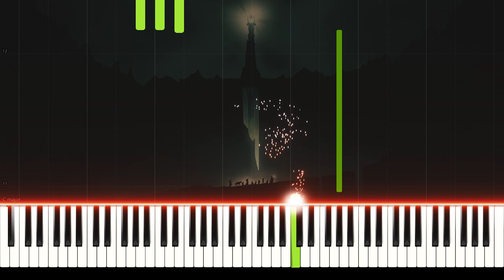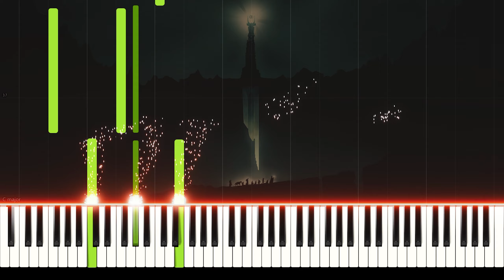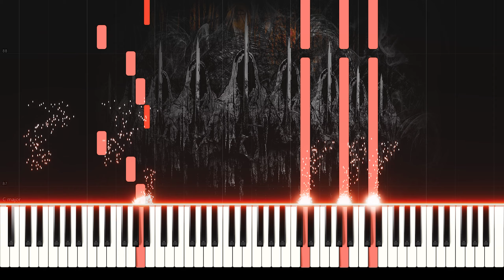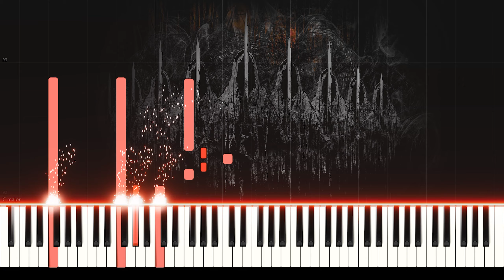LOTR - The Shadow of the Past Piano Cover + [MIDI]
The Shadow of the Past is the third soundtrack of the Original Motion Picture Soundtrack of The Lord of the Rings: The Fellowship of the Ring, and was composed by Howard Shore.

Any suggestions for future covers? Please leave them in the comments.

🎤Lyrics🎤

Hello, I'm Daniyar, and I make piano covers of popular music in programs like Synthesia, SeeMusic and After Effects. New videos twice a week! Hope you enjoy what I do.